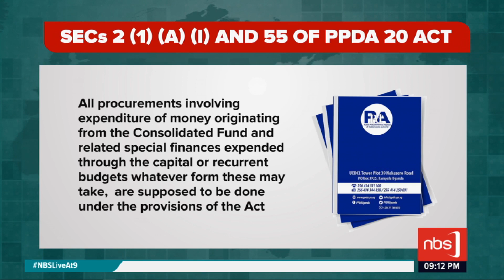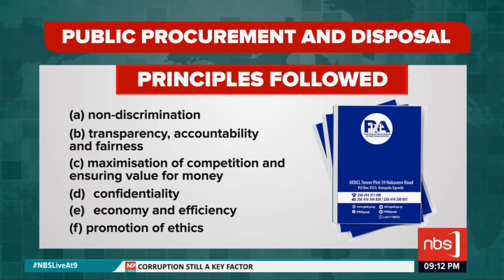Underminding the PPDA act and Questioning the Presidential give aways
The chairperson of Public Accounts committee Muhammad Muwanga Kivumbi has cautioned president Yoweri Museveni against undermining the Public Procurement and Disposal of Public Assets ACT, by awarding contracts to foreign companies. Kivumbi maintains that the behavior undermines service delivery and development.